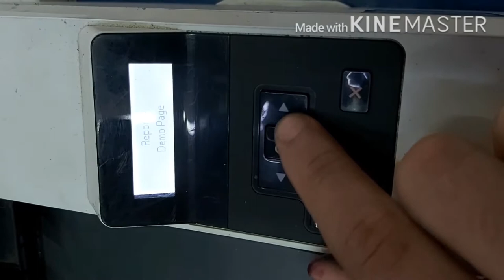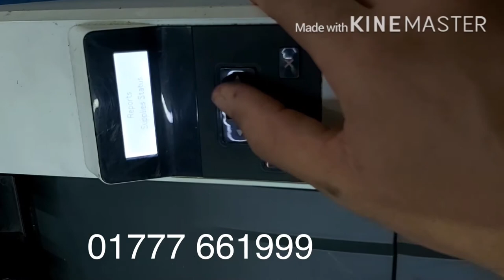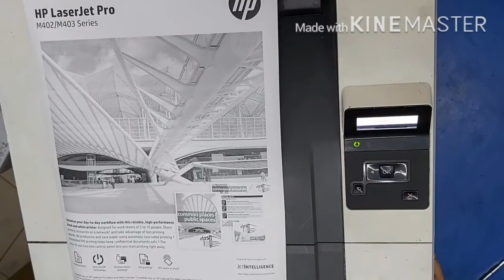How to Change Hp 402 printer Power Supply in home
hello sir
if you Need Change your own printer Power supply
Please sea Our Hazi Tech Channel Videos & share

Visit
Hazi Tech, shop 720,738,level 7,multi plan center ,69/71 new elephant road Dhaka 1205,
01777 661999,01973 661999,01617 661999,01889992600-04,